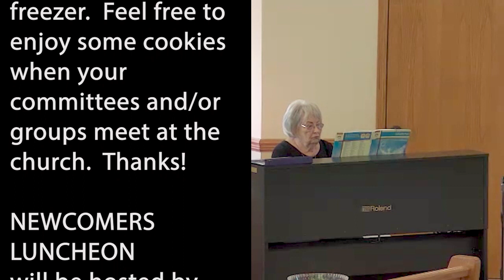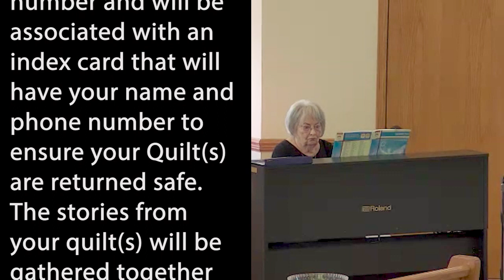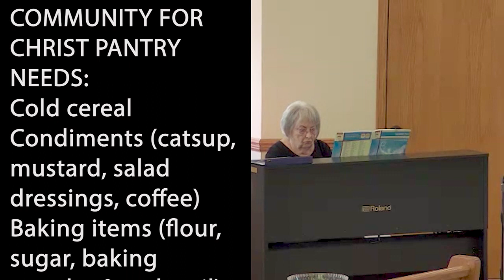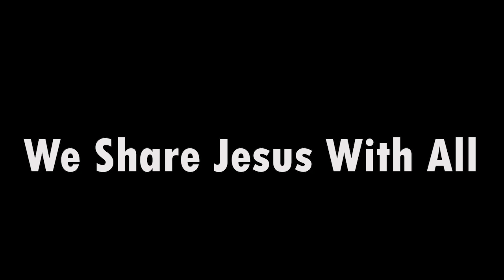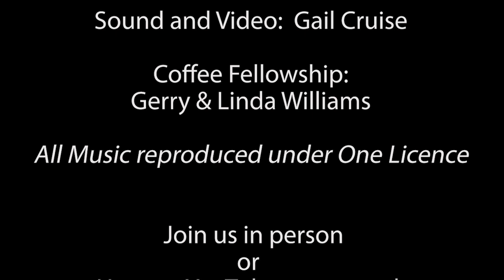Condensed Service, September 17, 2023. Kent Memorial Lutheran Church. Sunrise Beach, MO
This is the condensed version of our worship service for Sunday, September 17, 2023, The 16th Sunday after Pentecost.  A full version of our service will also be available here on YouTube.
Join us again here online, or even better in person.  We would be so glad to have you with us.  From Memorial Day through Labor day we have services at 8 am in our outdoor chapel overlooking the magnificent Lake of the Ozarks and at 10 am in our beautiful sanctuary. .
0:00 Prelude
2:15 Children’s Sermon
4:22 Special Music
7:41 The Lessons
12:57 The Gospel and Sermon